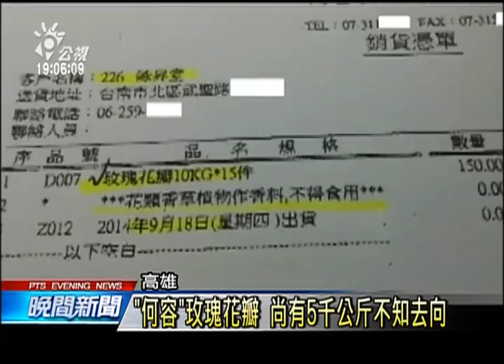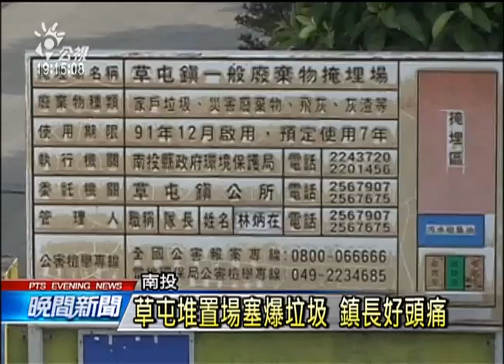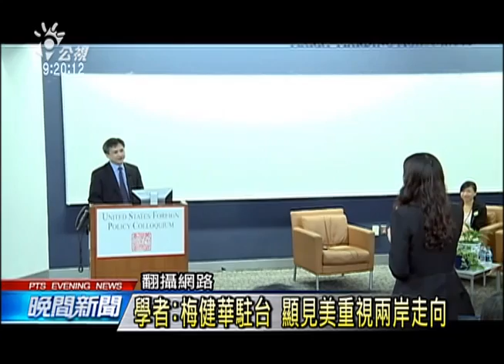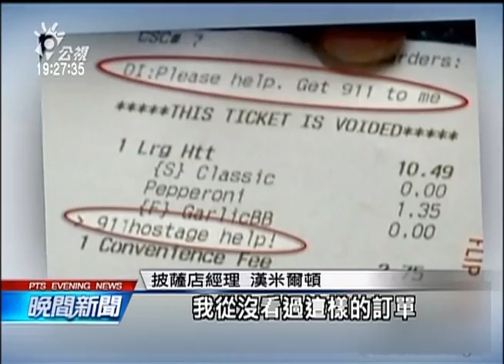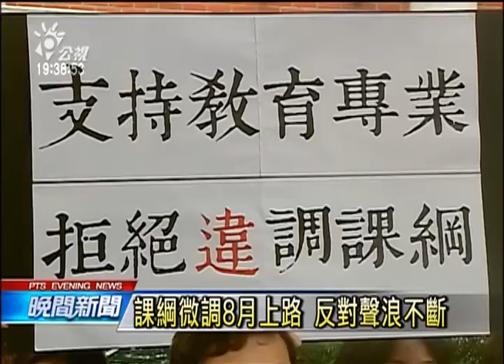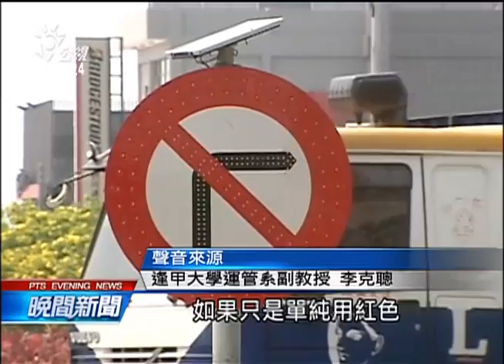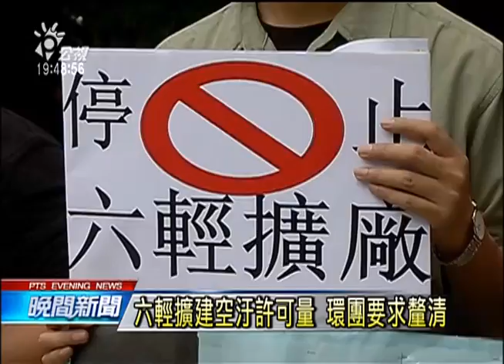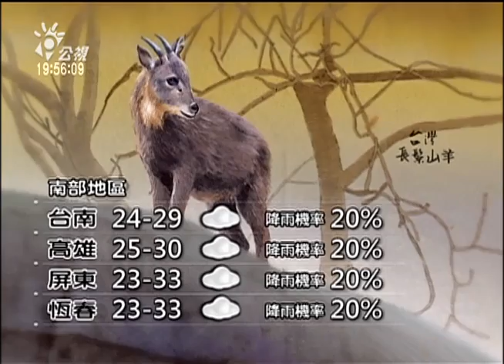20150507 公視晚間新聞